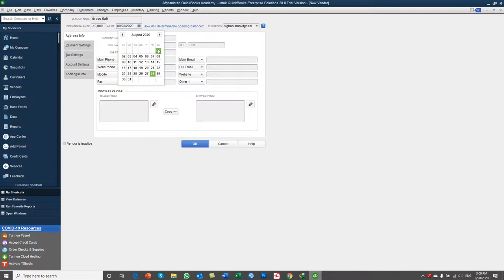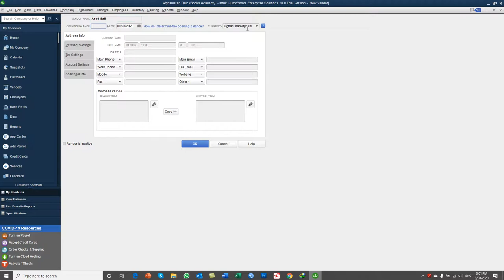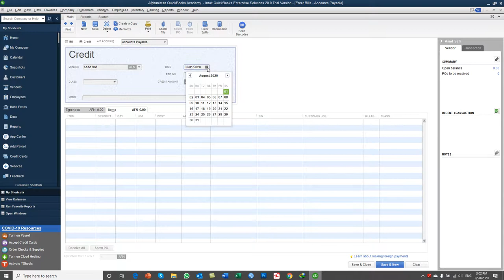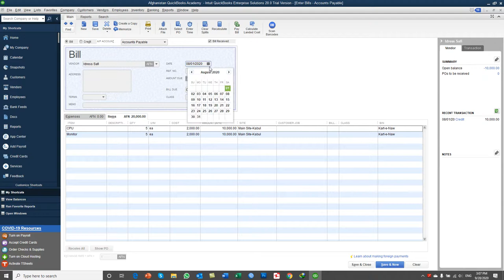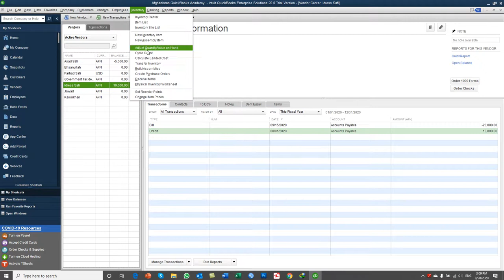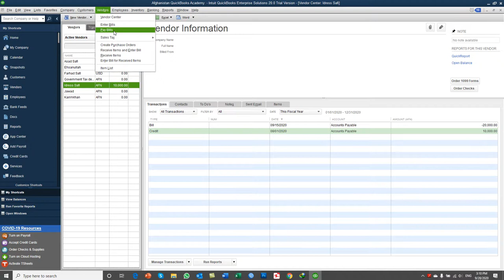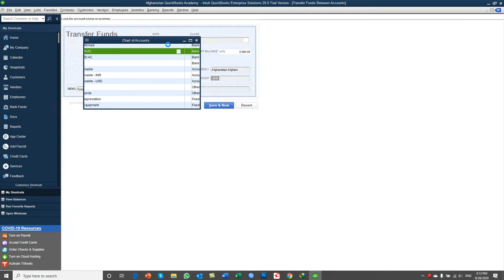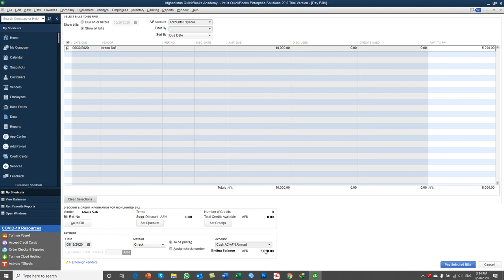QuickBooks 2020 training in Dari- Day27- Part3- Working On Processing Venders Opening Balance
In this Video you will learn:
1. How to Process Venders Opening Balance
2. How to Process Venders Negative (-) and Positive (+) Opening Balance